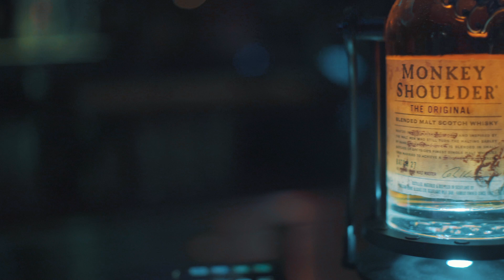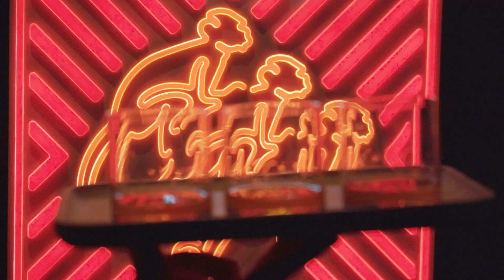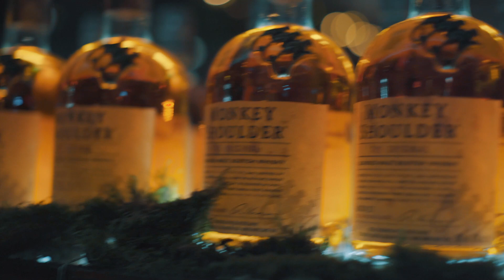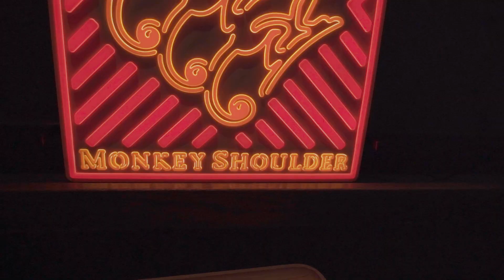12 Days of Monkey | Vesper & Monkey Shoulder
12 DAYS OF MONKEY

On the …. day of Christmas My true love gave to me…
Twelve Toddys warmin’, Eleven sours a’ foamin’, Ten Blazers flamin’, Nine Old Fashioneds chillin’, Eight punches milkin’, Seven Penicillins, Six shakers shaking, Five cold drinks, Four cocktails stirred, Three malt blends, Two drams of love, And a Monkey Shoulder whisky!!

Merry Christmas
Love team Vesper